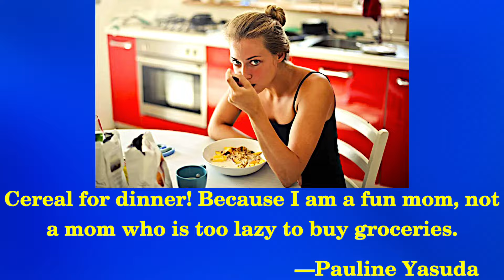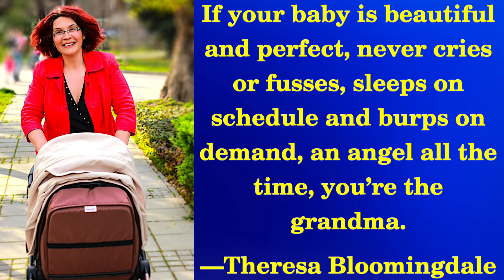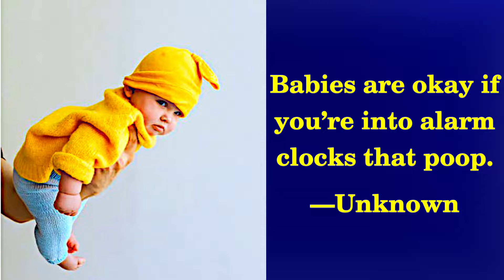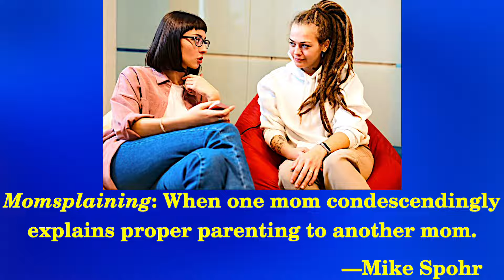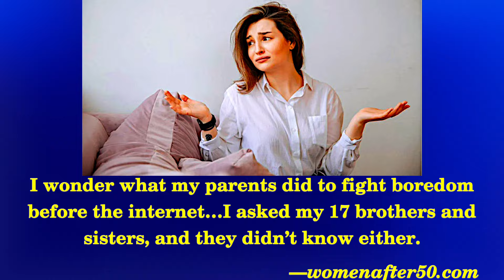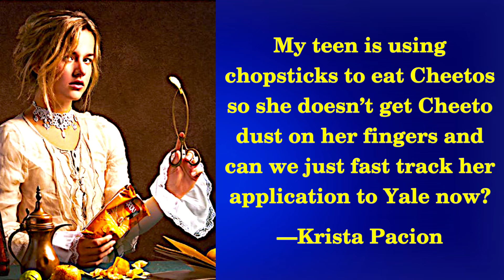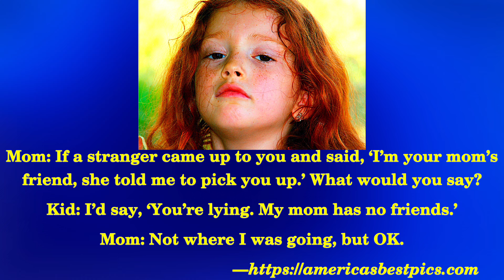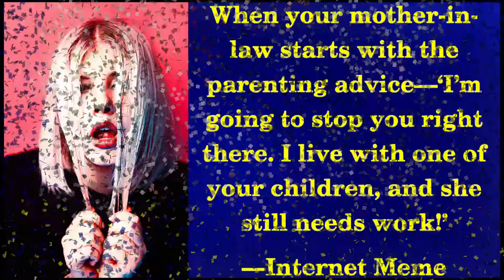FUNNY PARENTING QUOTES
LINK TO THE WEB PAGE THAT INCLUDES THE “QUOTES ON PARENTS AND PARENTING” COLLECTION: